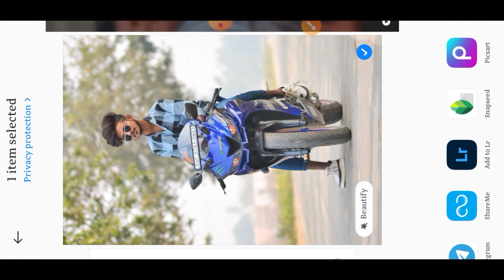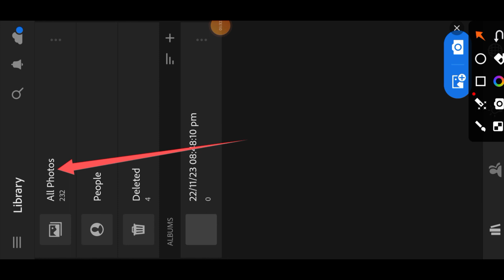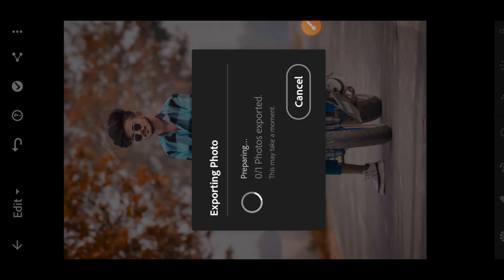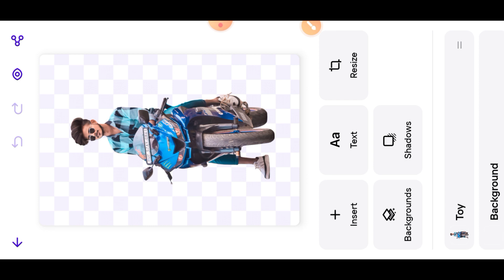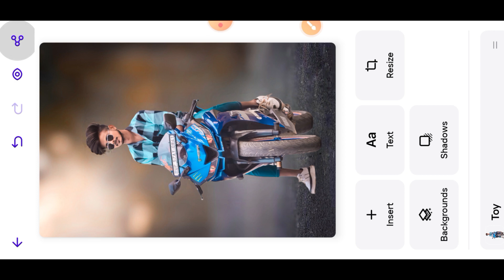Lightroom Photo Editing YouTube पर कोई नहीं बताया हो गा 😍Photo Editing Face Smoothing